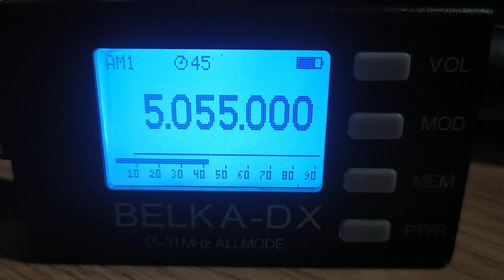RadioActivity Int, 5055, 2024.10.06, 04.07 UTC